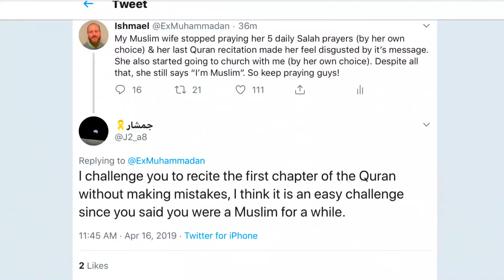AM I A FAKE EX-MUSLIM ???